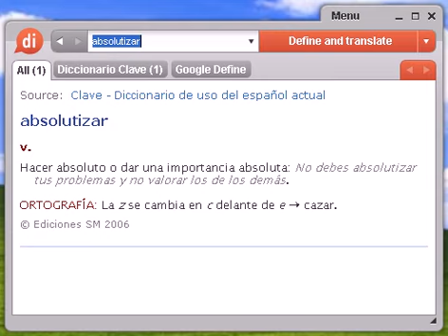Definición de absolutizar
absolutizar, diccionario, definición, significado, español, castellano, dixio